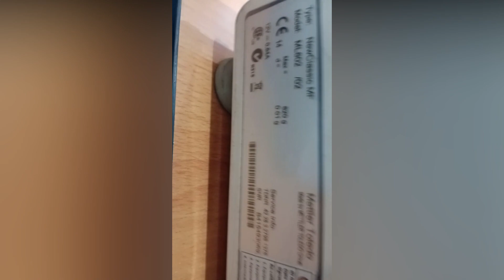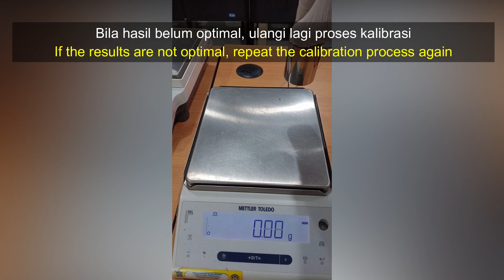Kalibrasi Timbangan Elektronik Mettler Toledo ML 802 / / Calibration Weigh Scale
Cara kalibrasi timbangan digital merk Mettler Toledo Tipe ML 802 Kapasitas 820 g

How to calibrate digital scale Mettler Toledo Type ML 802 Capacity 820 g